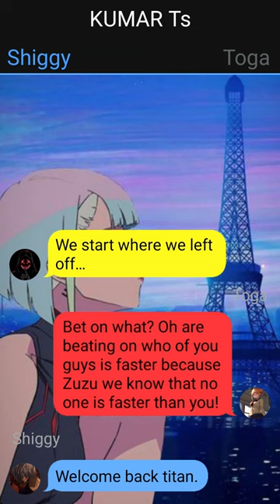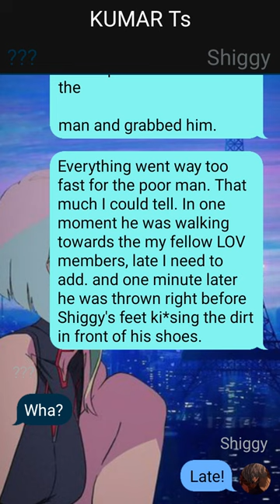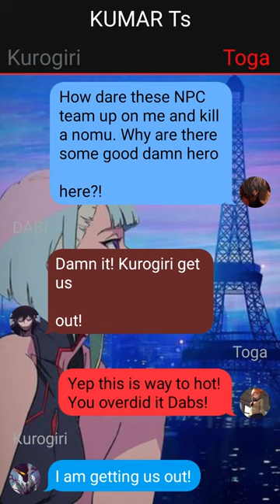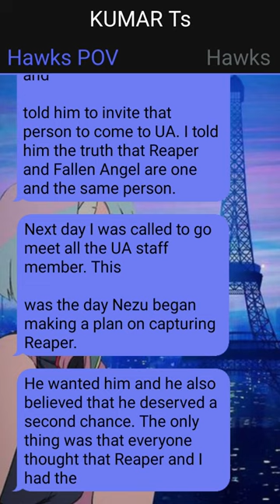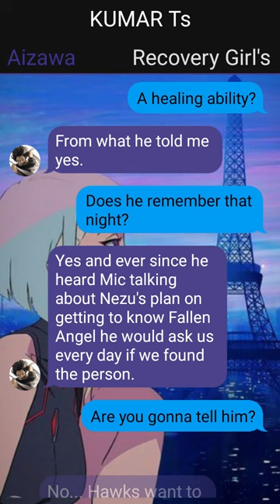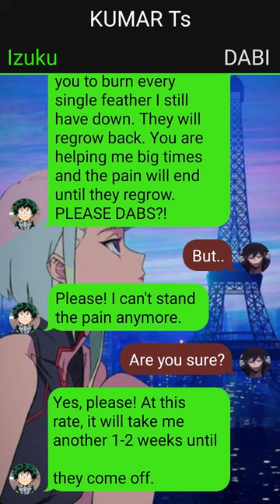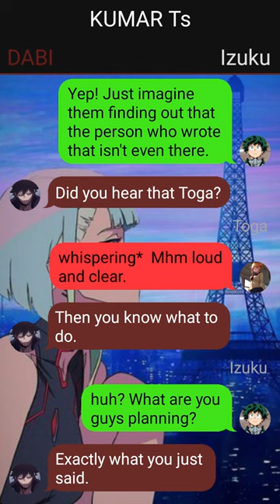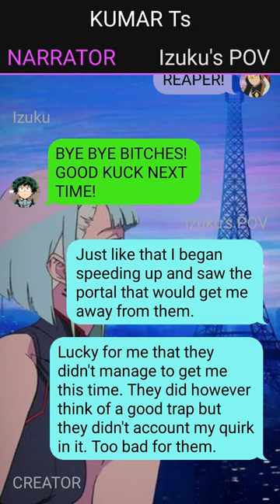Op Glow up villain rehab Deku Texting Story //Pt~2//